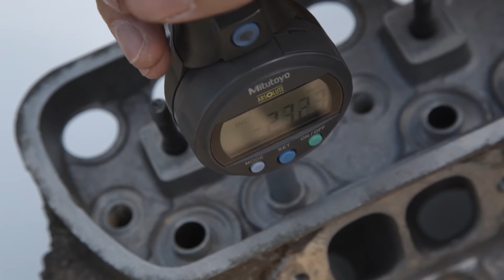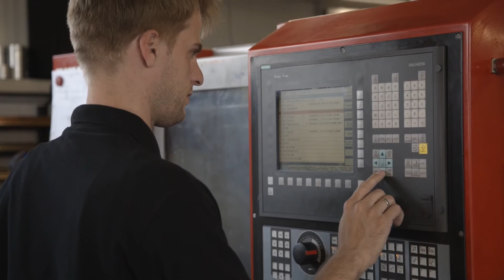Ventilführungen / valve guides by NG-Motorsports